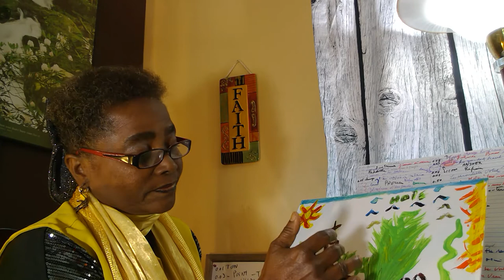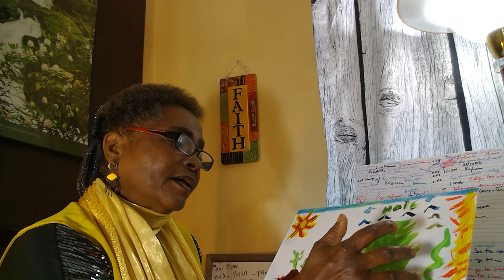Romance Come Back V5